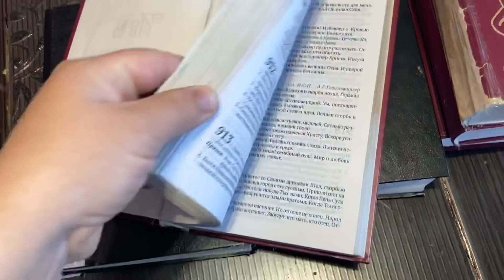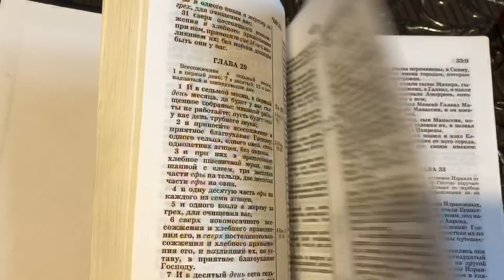ЧТО БУДЕТ СО СТАРЫМ ДОМОМ?🏡👀/УСТАЛА ОТ УПРЁКОВ!!!🤨🤯/28 июня 2020 г.